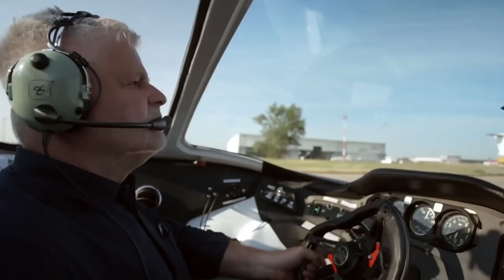It Happened! Toyota CEO This NEW Flying Car Will CHANGE The EVs Industry!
🛫 Prepare to be amazed as Toyota's CEO unveils the future of electric vehicles! 🚀 Join us as we dive into the groundbreaking technology behind Toyota's latest flying car innovation. This is not just a car; it's a game-changer for the EV industry! 🌟

In this video, we'll explore the incredible features, the technology that makes it all possible, and what this means for the future of transportation. 🌐

From electric cars to electric aircraft, the future is here, and it's taking off with Toyota! 🛰️ Don't miss this thrilling glimpse into the next era of electric vehicles.